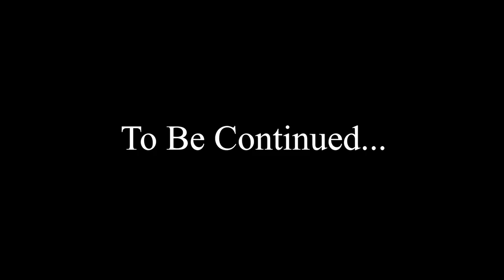Let's Play Dead in Bermuda-Part 4 [Abrasive]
ReMixer(s): Yffisch
Composer(s): Clint Bajakian, J. Anthony White, Michael Land, Peter McConnell, Robin Goldstein